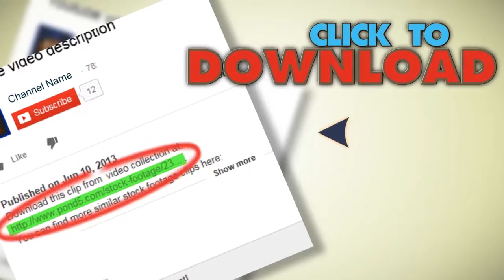Classroom Desk And Chair - Dolly Shot. Stock Footage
You have watched Classroom Desk And Chair - Dolly Shot. Stock Footage"